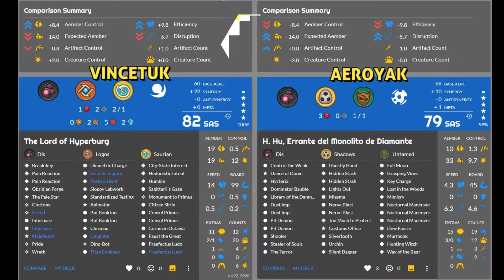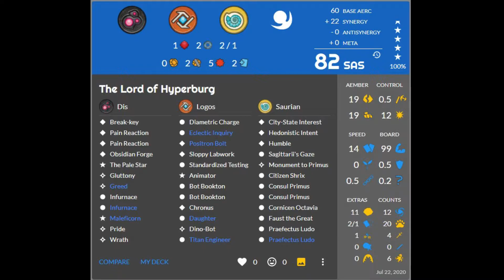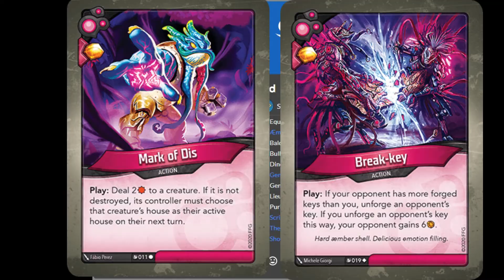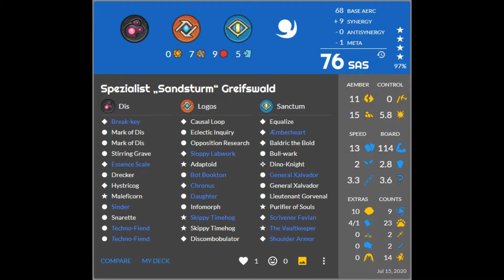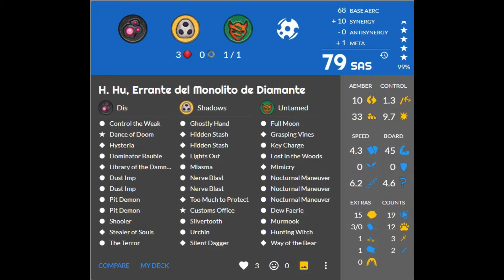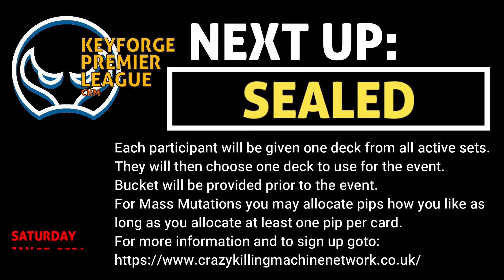Qual 1 Recap and Promotion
Let's take a look at the winners from this weekend!